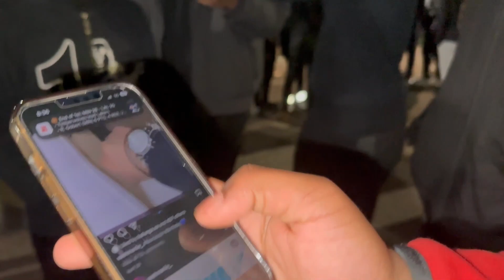My Last high School football game (Must Watch)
West Bloomfield vs Cass Tech
walked around interviewing people, acting goofy